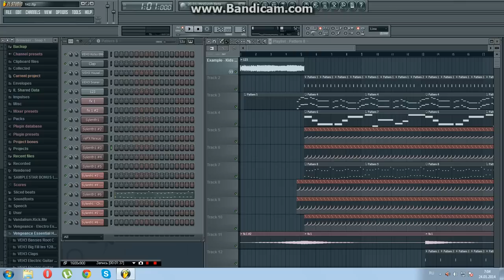Example -- Kids Again FL Studio + FLP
FLP